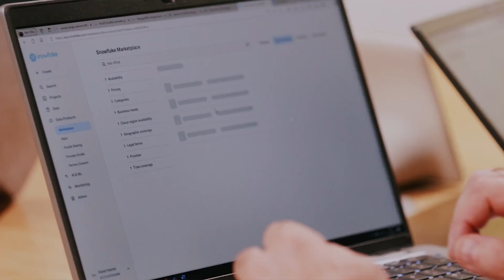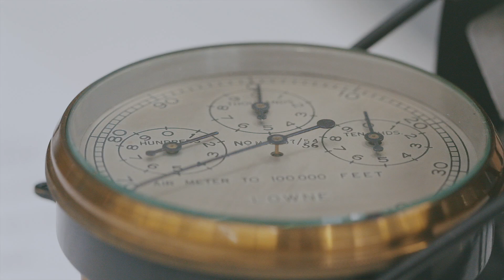Met Office Streamlines Weather Data Delivery With Snowflake Marketplace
The UK Met Office is using Snowflake Marketplace to make its weather data more accessible, driving social and economic benefits across public service sectors like transport, health, and emergency services. By integrating a range of weather data—from satellites to radar—into Snowflake, users of weather data can make better decisions that improve safety and efficiency.

This video explores how the Met/Snowflake partnership helps industries quickly access critical insights, from reducing health risks to enhancing service delivery. With tools like Cortex AI, the Met Office is also exploring new ways to turn weather forecasts into actionable text.

Key Highlights:
- How weather data creates a 19:1 ROI for UK taxpayers
- Easier access to Met Office data via Snowflake Marketplace
- Leveraging weather insights to improve health outcomes and emergency responses